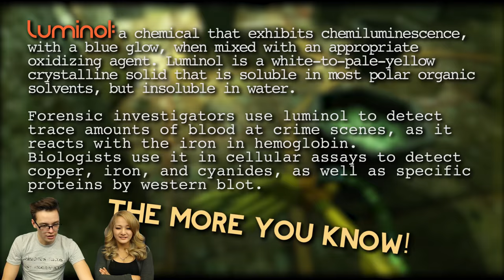1-800-Murder-Maids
These maids will clean up your gorey bloody goodness in just an hour, or your money back!

ATTN: SuperPanicFrenzy
6433 Topanga Canyon Blvd #805